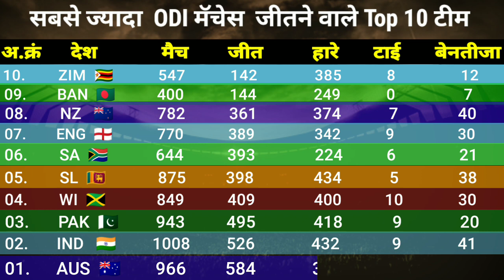वनडे क्रिकेट मे सबसे ज्यादा मॅचेस जीतने वाली Top 10 टीमे || Most ODI Matches Winning Top 10 Team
सबसे ज्यादा वनडे जीतने वाली टॉप-10 टीमों (Top 10 Teams with most ODI wins) के बारे में हमने इस वीडियो में बताया है। तीसरे स्थान पर पाकिस्तान टीम शामिल हैं। जिनको 943 मुकाबलों में से 495 में जीत और 418 में हार मिली। लिस्ट में दूसरे नंबर पर भारतीय टीम (Team India) मौजूद है। भारत ने 1008 वनडे मुकाबलों में अब तक हिस्सा लिया है। जहां उनको 526 मैचों में जीत तो 432 मैचों में हार मिली है। इस दौरान 9 वनडे टाई हुए
जबकि 41 वनडे का नतीजा नहीं निकला। सबसे ज्यादा वनडे मैच जीतने के मामले में नंबर 1 टीम ऑस्ट्रेलिया है।
ऑस्ट्रेलिया ने 966 वनडे मैचों में से 584 मैच जीते हैं। जबकि 339 बार उनको हार का सामना करना पड़ा। वहीं 9 वनडे टाई और 34 वनडे बिना किसी नतीजे के समाप्त हुए।

( नांव्हेंबर 2022 तक के आंकड़ों पर आधारित)